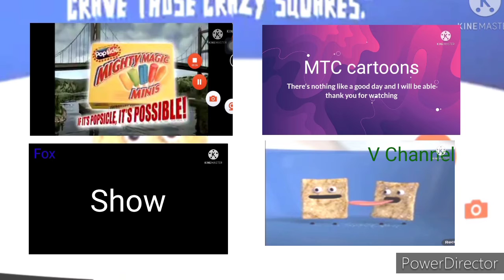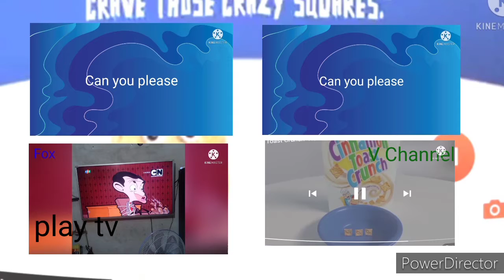you can see MTC channel MTC cartoon Fox V channel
mfl the take home salary per you request for the rest of